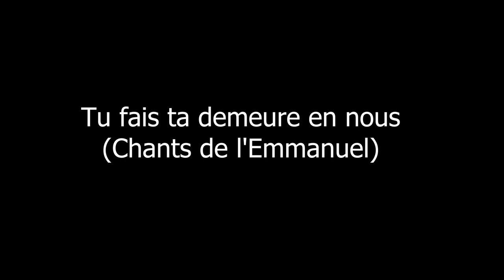Jeudi Saint 2020 depuis l'église de Bonneveine confinée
En cette période confinement pour cause d'épidémie de coronavirus, le Père Christophe Jullien, Curé de la paroisse de Bonneveine nous invite à le rejoindre dans l'église Notre Dame des Neiges pour une méditation autour du Jeudi Saint.